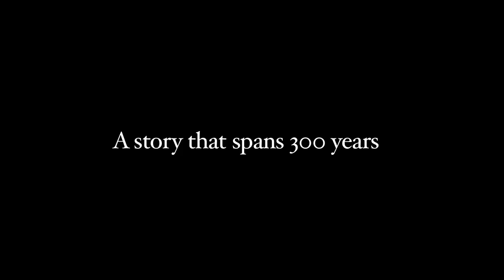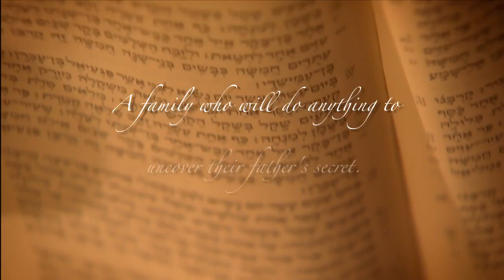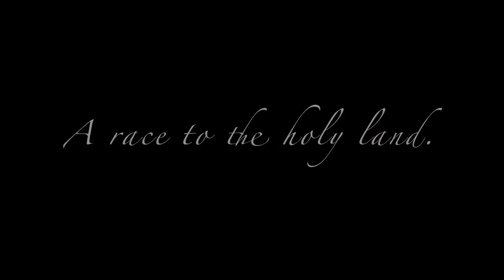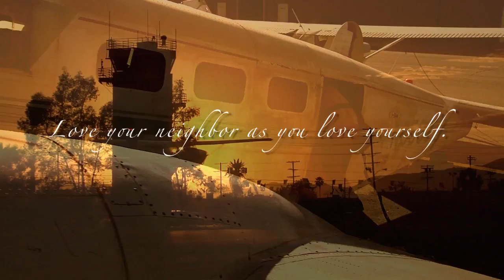TheScroll SmartConverter 300Years quicktime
The Scroll HD When Da Vinci Code meets Indiana Jones on the Orient Express train